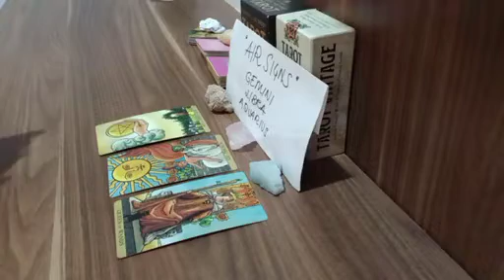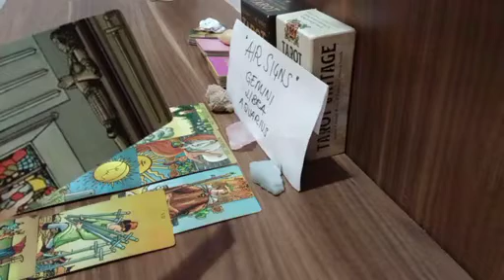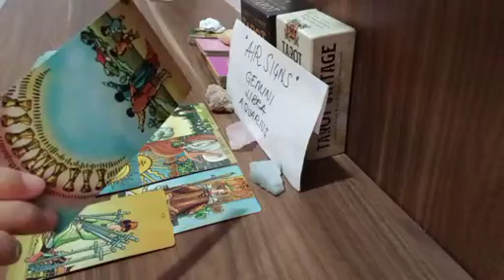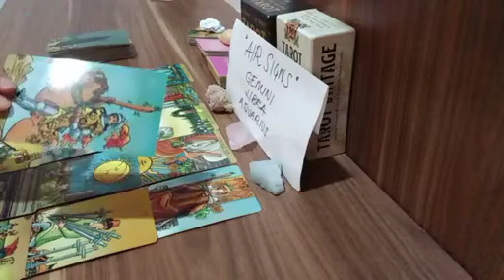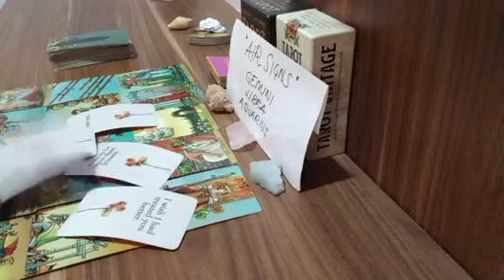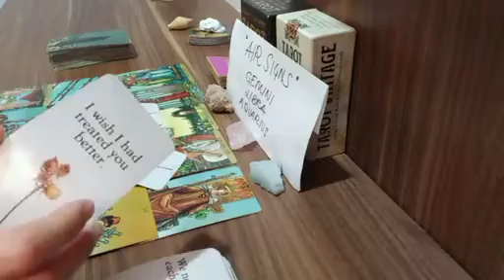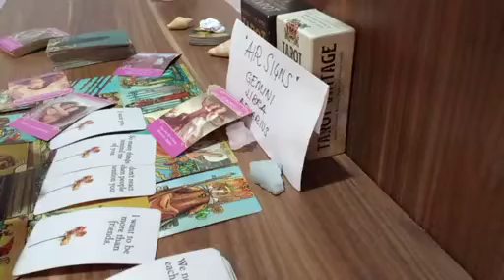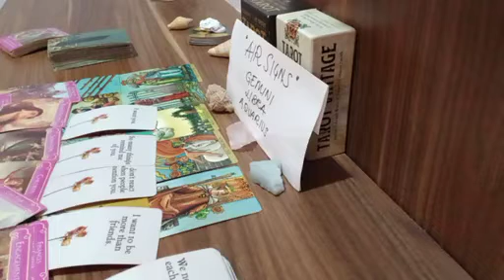AQUARIUS 🩵 AT THIS MOMENT, THEY FEEL THAT YOU ARE....🩵 MAY 2023 TAROT READING TODAY LOVE